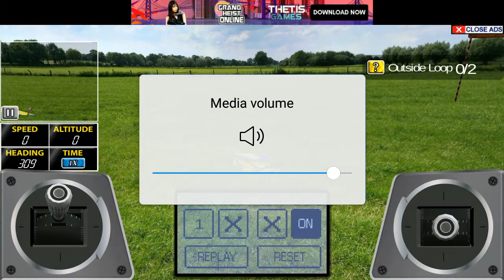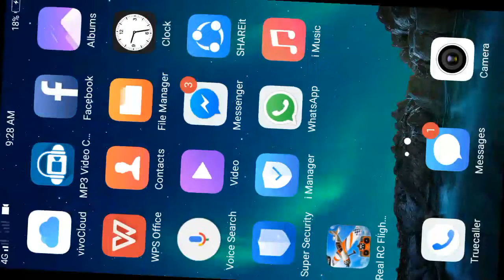Real remote control plane game